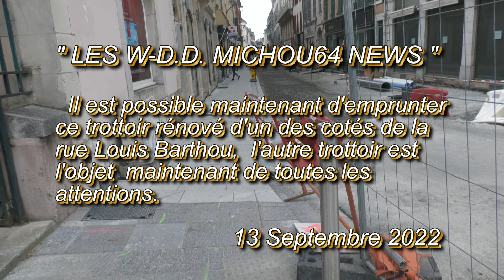LES W D D MICHOU64 NEWS 13 SEPTEMBRE 2022 PAU INAUGURONS LE TROTTOIR RÉNOVÉ DE LA RUE LOUIS B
Bonjour,
     Il est maintenant possible d'emprunter le trottoir rénové de la rue Louis Barthou, le trottoir du coté opposé est l'objet de toutes les attentions, la chaussée est défoncée.
     Il nous faut attendre je pense 15 jours pour voir la fin des travaux, en cette attente vous souhaite de passer un bon samedi.